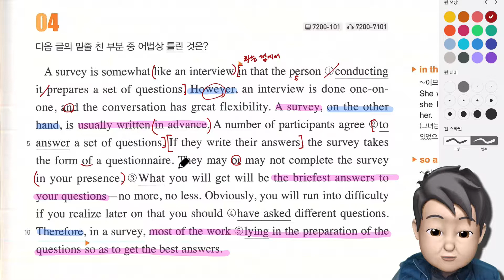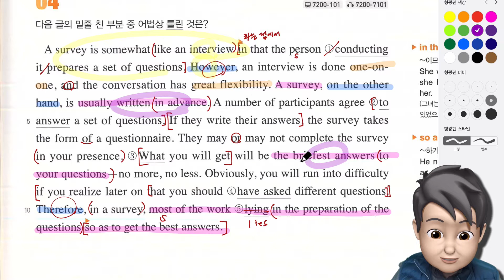리딩파워 유형편 Unit 17 4번